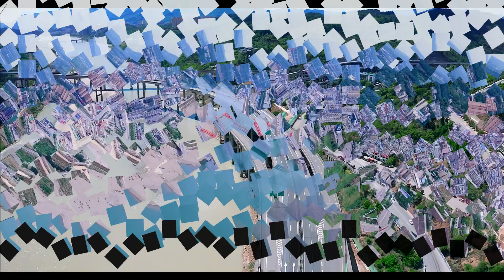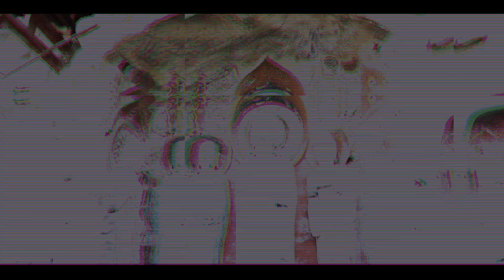Guangyuan, Sichuan, China. 广元市 (2305000)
Guangyuan is a prefecture-level city in Sichuan Province, China, bordering the provinces of Shaanxi to the northeast and Gansu to the northwest. It is an ancient city, notable for its relics and tombs.